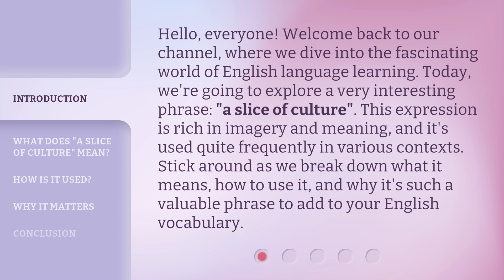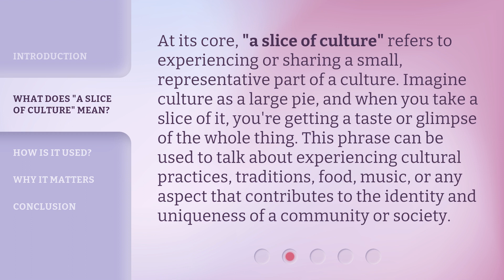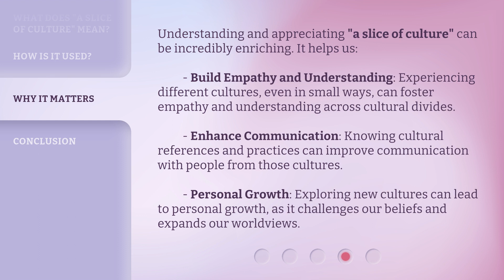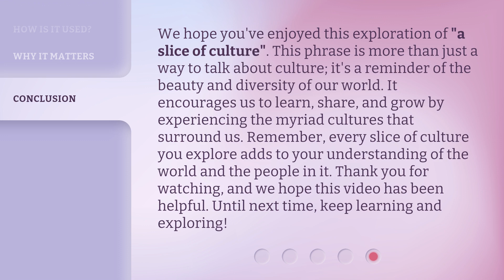Exploring "A Slice of Culture": Unpacking its Meaning and Usage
00:00 • Introduction - Exploring "A Slice of Culture": Unpacking its Meaning and Usage
00:40 • What Does "A Slice of Culture" Mean?
01:13 • How Is It Used?
02:18 • Why It Matters